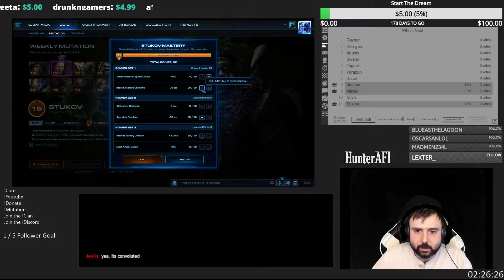Co-Op Mutation Monday Brutal Stukov Week 49 Wheel of Misfortune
The Void itsef bleeds into the reality, warping the very fabric of space and time. Battlefield conditions change at random and never stay stable for long. All bets are off, commanders. Be ready for anything. As always a full explanation will be at the end of the video.